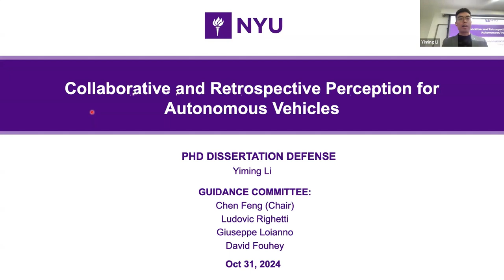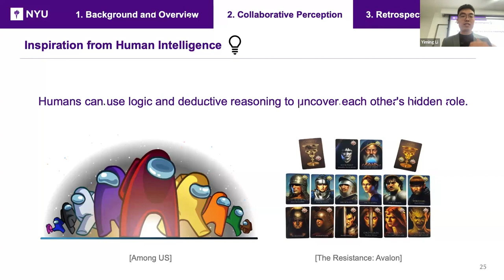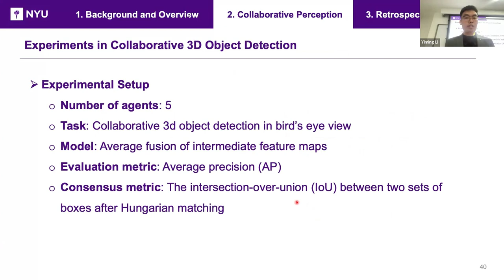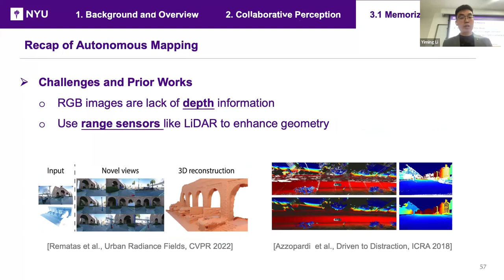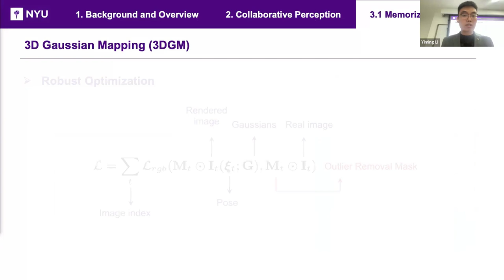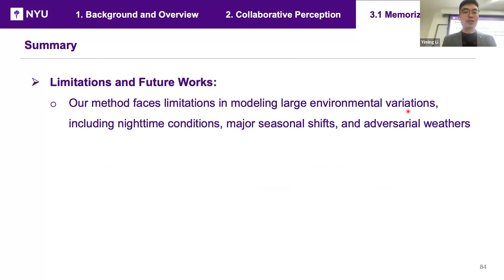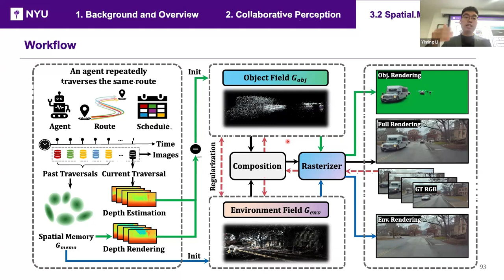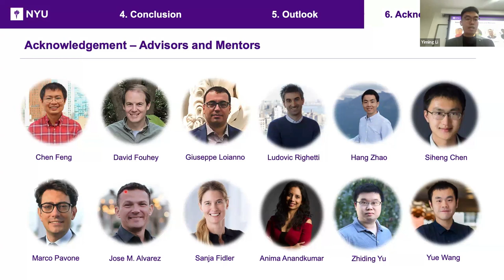[PhD Defense] Yiming Li: Collaborative and Retrospective Perception for Autonomous Vehicles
This is the recording of Yiming Li's Ph.D. defense talk. Yiming successfully passed his defense on Oct. 31, 2024, and his thesis title is: Collaborative and Retrospective Perception for Autonomous Vehicles

Abstract:
Autonomous vehicles (AVs) are transforming transportation, logistics, and construction by enhancing road safety, streamlining supply chains, and boosting efficiency on job sites. Despite significant progress, achieving full autonomy remains elusive due to unresolved fundamental research challenges. This dissertation focuses on designing novel computational methods to advance autonomous perception systems, which are crucial for AVs to understand their complex surroundings accurately based on raw sensory inputs like RGB camera images and LiDAR point clouds.

Current perception systems for AVs face three major challenges. First, the sparse and incomplete measurements of 3D scenes due to limited sensor fields of view and occlusions hinder the detection of small or distant objects. Second, the high cost and labor-intensive nature of human annotations required for supervised learning limit the scalability of these systems. Third, the heavy dependence on range sensors like LiDARs, while providing accurate geometry measurements, increases the cost and decreases the portability of perception systems.

This dissertation explores two novel strategies to address these challenges: collaborative and retrospective perception. Collaborative perception leverages sensory observations from multiple nearby agents to enhance the perception capabilities beyond that of a single agent. Retrospective perception utilizes historical observations from short-term and long-term memory to improve perception performance. Both strategies are feasible due to the frequent encounters and communication capabilities of numerous vehicles on the road or in industrial settings, as well as the repeated traversals of the same spatial regions by these vehicles.

The key contributions of this dissertation include: 1) A novel graph neural network with matrix-valued edge weights for adaptive and efficient collaborative perception; 2) A task-agnostic collaborative perception framework that decouples collaborative strategy learning from downstream perception tasks and can be trained through self-supervised learning; 3) A scalable and adversarially robust collaborative perception framework via multi-robot consensus; 4) A Transformer-based architecture to exploit temporal information for camera-based 3D semantic scene completion; 5) A method leveraging multiple past traversals of the same location for simultaneous 2D object segmentation and 3D environment mapping without human supervision; 6) An unsupervised object discovery method by exploiting a 3D scene prior built with past traversals. Additionally, this dissertation makes a notable impact by constructing comprehensive datasets and benchmarks with simulations and real-world self-driving technology. These contributions represent a substantial advancement in the field of autonomous vehicle perception, paving the way for more efficient, robust, and scalable autonomous vehicle technologies.